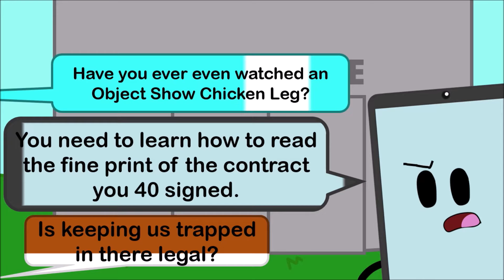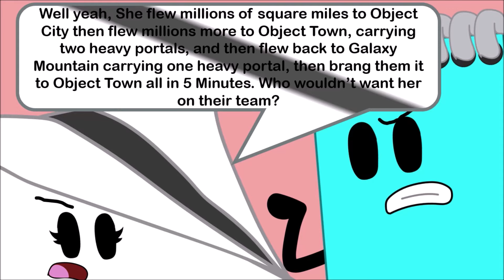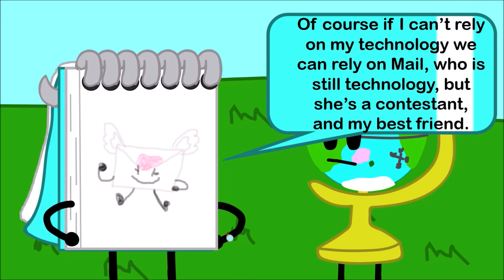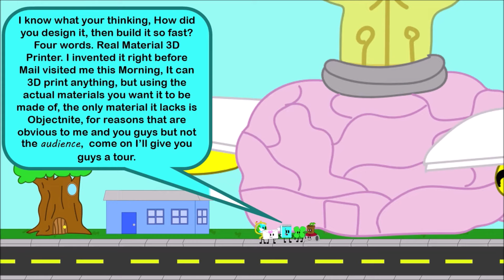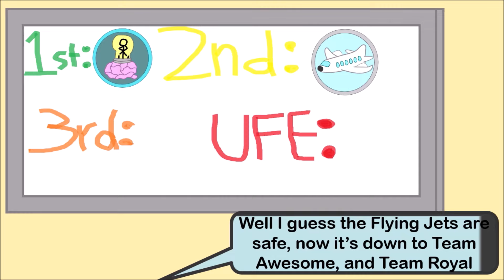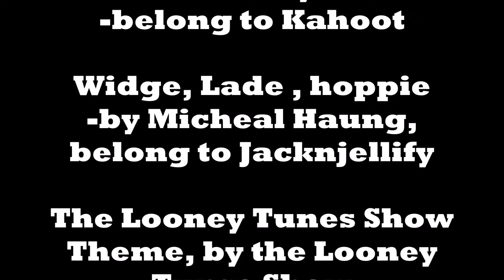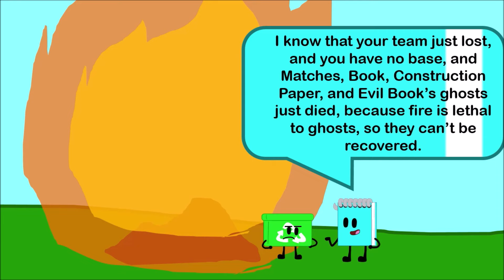Battle On Object Planet 1: Who's The Cast?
Hey here's a website for this show, It'll tell you more about the characters, and even more about the show

I know what you're thinking, and No OAS isn't canceled, I'm not some guy who would work on 20 full episodes of a series and then just cancel it, that's just idiotic, episodes of OAS will still come out from time to time. OAS Camp isn't canceled either.

Anyways, Welcome to the newest Object Show, with new contestants, and an entirely original location besides just grasslands, there's an entire planet of environments. And if you thought the hills having eyes is weird. The entire Planet is alive, in fact, the whole solar system is. Plus there are some important characters who aren't even contestants, or staff! They even outnumber them, that's pretty weird for an Object Show.